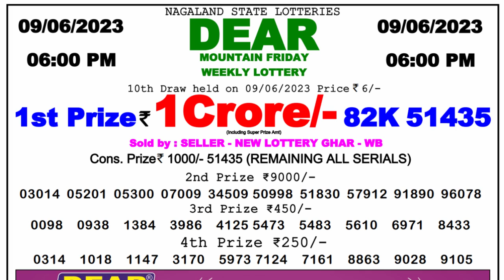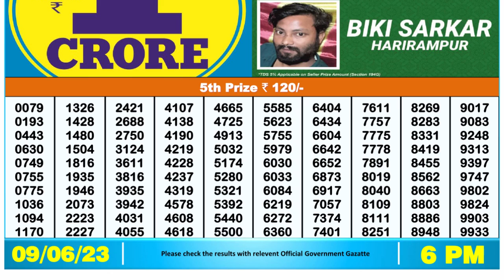🔴Dear Lottery Sambad Live 6pm today 09.06.23 Nagaland State Lottery Result